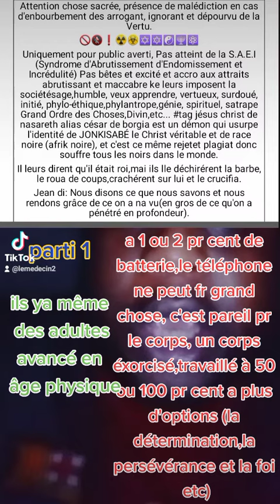# hashtags chrétiens et catholiques qu est-ce que tu veux ?